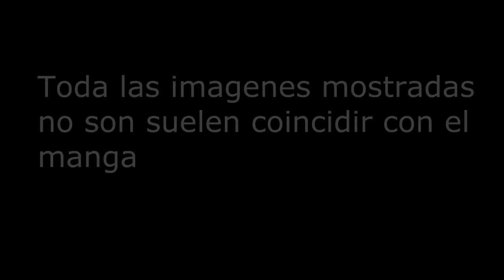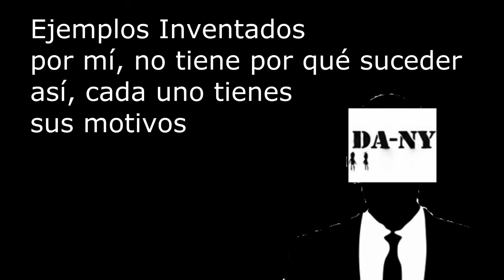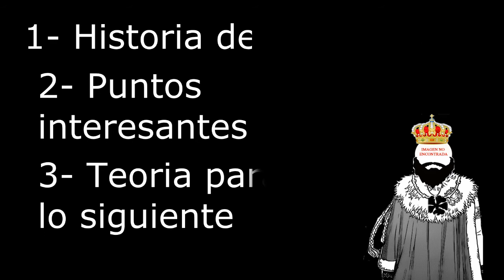Black Clover Review Español 88: [El Ataque Definitivo]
Disfrutad de la review del capitulo 88 del manga Black Clover, creado por Yuki Tabata, de una manera "original" con el personaje Daviousious III

Pre-Review Black Clover (para saber de que trata la historia): (Aquí aparecería el link que llevaría a la pre-review, pero como nos da paha hacerlo, en vez del link esta este mensaje, que será quitando cuando se suba el video)

PD: Desconocemos otros canales que suban este tipo de video, toda coincidencia con  sus contenido es pura casualidad